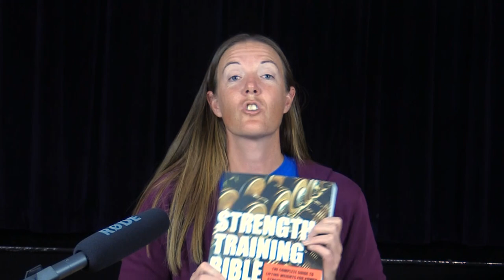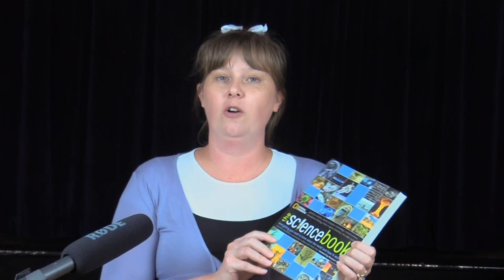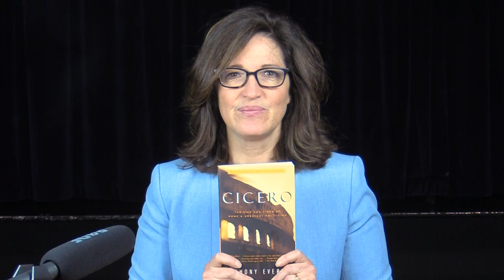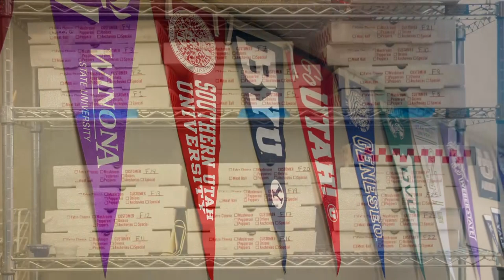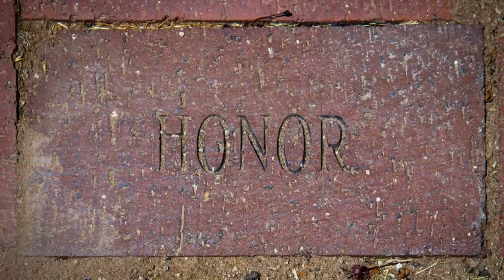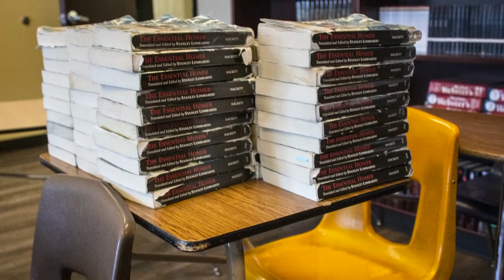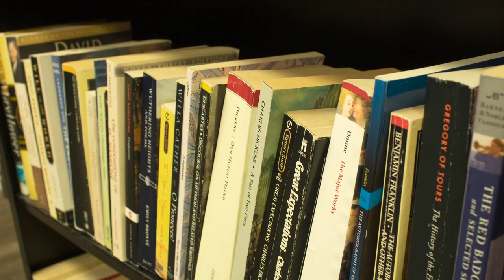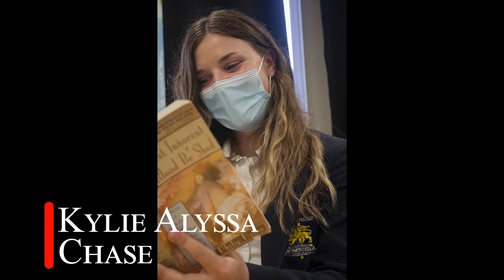Maeser Prep Graduation Ceremony 2021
Karl G Maeser Preparatory Academy 2021 graduation held at the WaterGardens drive in, Pleasant Grove UT May 27, 2021